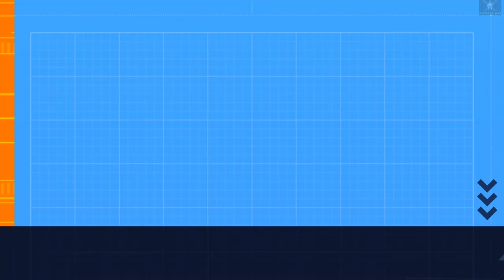Battle Of Telamon(225 BC)৷Gallic Coalition⚔️Roman Republic৷Total War Historical Battle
The Battle of Telamon, which took place in 225 BCE, was a significant conflict between the Roman Republic and a coalition of Gallic tribes. The battle occurred near the Etruscan town of Telamon (modern-day Talamone) in central Italy. The Romans, led by the consul Gaius Atilius Regulus, confronted a large force composed of Gallic warriors from the Boii and Insubres tribes.
The Gallic tribes, seeking to expand their territories and challenge Roman dominance, had crossed the Apennine Mountains and invaded Etruria. The Romans swiftly responded to this threat, gathering their forces and engaging the Gallic coalition in open combat.
The battle was fiercely fought, with both sides displaying great valor and skill. The Gallic warriors, renowned for their ferocity, launched multiple charges against the Roman lines, attempting to break their formations. However, the Romans, renowned for their discipline and tactical proficiency, held their ground and repelled the Gallic onslaughts.
In a decisive moment, the Roman cavalry, commanded by Marcus Aemilius Papus, executed a brilliant maneuver, encircling the Gauls and attacking them from the rear. This unexpected assault threw the Gallic forces into disarray, leading to a decisive Roman victory. The Gallic warriors fought fiercely, but their disorganized state proved to be their downfall.
The Battle of Telamon marked a turning point in the Roman-Gallic conflicts. The Roman Republic emerged victorious, solidifying its control over central Italy and thwarting the Gallic ambitions of expansion. The battle demonstrated the Romans' military superiority and their ability to withstand and overcome formidable foes.

Furthermore, the Roman victory at Telamon further secured their dominance in the region and facilitated the assimilation of conquered Gauls into Roman society. The battle stands as a testament to the Roman Republic's military might and its commitment to maintaining its territorial integrity against external threats.
Mod-Divide Et Impera
Image Source-Internet
Timestamps
00:00 Shadows Over Rome(Prelude)
02:59 Gallic Fury(Gallic Army)
05:33 Might Of Rome(Roman Army)
09:38 War Drum Resounded(Strategic Situation)
13:42 Clash Of Iron & Blood(Battle)
25:29 Roma Invicta(Aftermath)